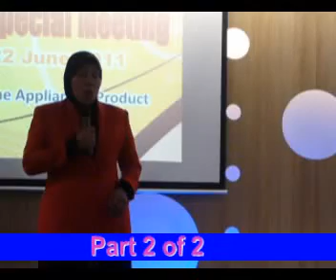Kartika Sharing on How she sell 100 Ken a month Part 2 of 2